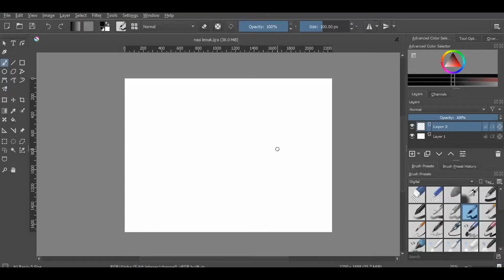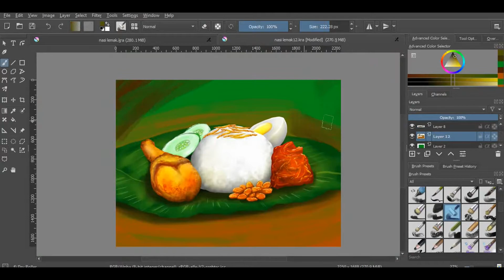Drawing the "Nasi Lemak" - Digital Illustration with KRITA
Drawing Nasi Lemak for the fist time. National dish of Malaysia and beloved by all local.
App/software : Krita.
Real-time duration: 2 hour 23 minutes

Credit Music
► 1973 - Le Thi Thuy